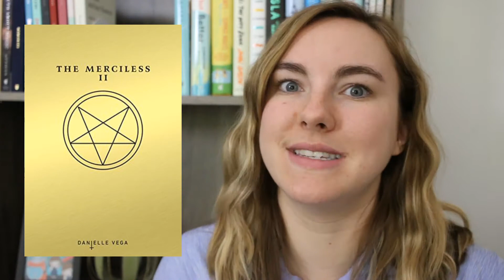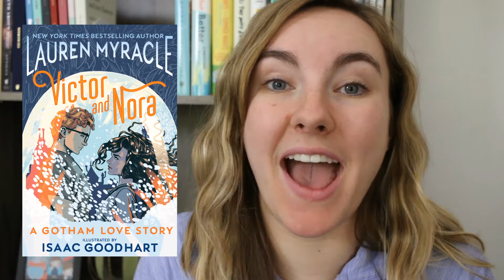Worst Books Read from 2015-2020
What are some of your worst reads?